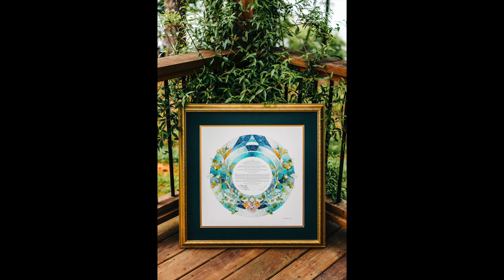Elizabeth & Alec | Wedding Day Photography, May 4th 2019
Elizabeth & Alec | Wedding Day